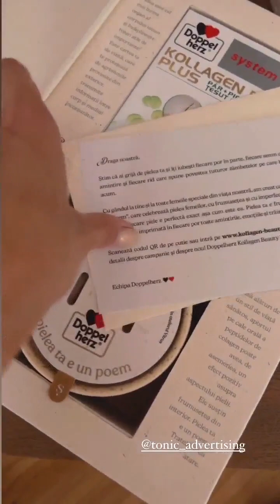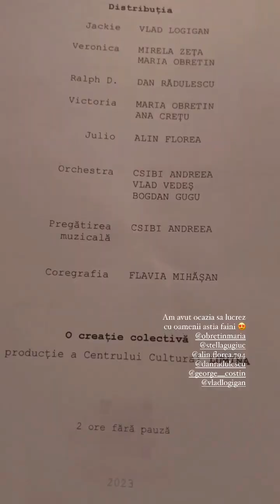Flavia Mihasan - 28.08-01.09.2023\Pilates.ROMEXPO, Pălăria.\Pe stadion.\Colors Experience. Pălăria.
•• 28 august - 1 septembrie, 2023. În living: cremă-cadou, gratuităţi, pomană. \ În living: pilates. În parc, cu Tudorică. În Q3. ROMEXPO: repetiţii "Pălăria". \ În living: pilates. Pe stadionul Dinamo, cu puradeii. Filmare reclamă. \ În părculeţ, cu Two-door. \ La Colors Experience, cu sfârcurile excitate şi întărite. Manichiură. La premiera "Pălăria", purtând acel ultra-folosit body/costum de baie negru.
29 august, 2024.